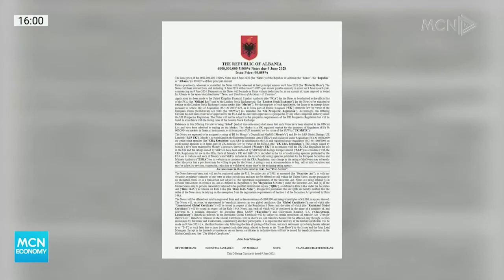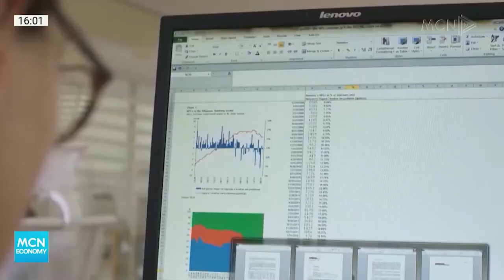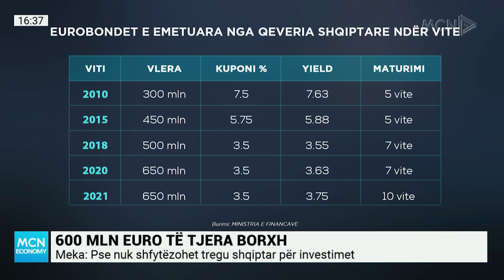MCN Economy - 600 milionë euro të tjera borxh